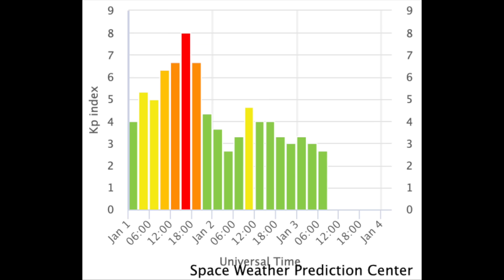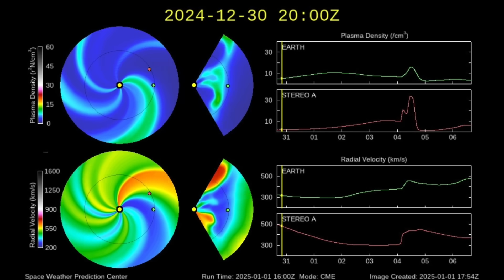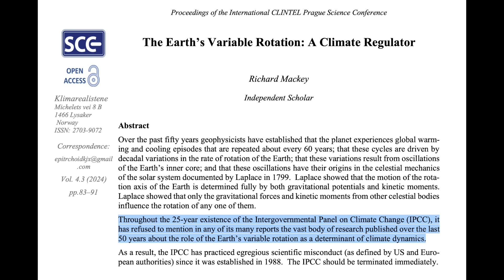X Class Solar Flare, Earthquake, Rotation and Climate | S0 News Jan.3.2025